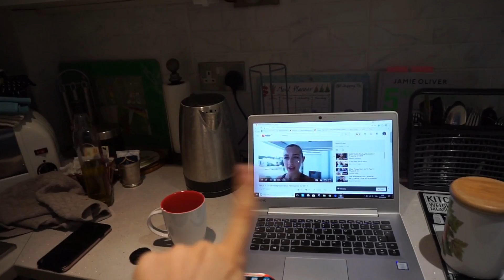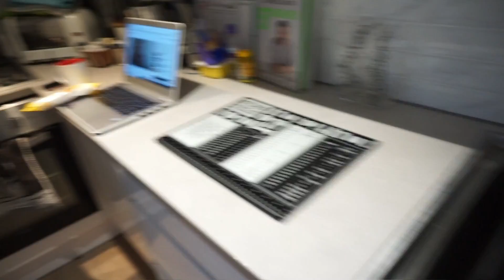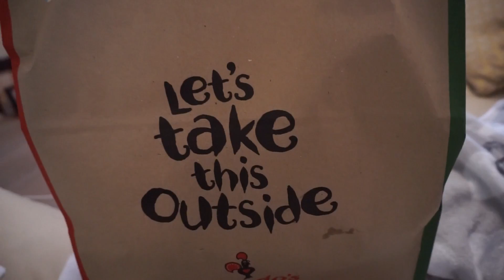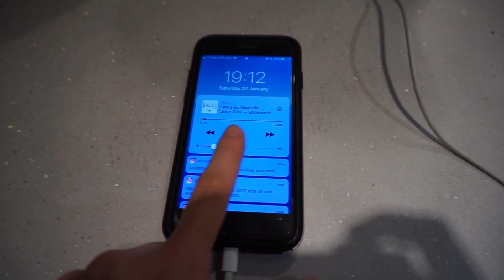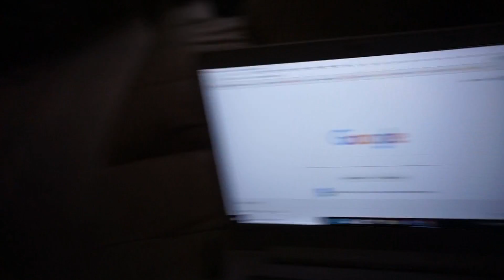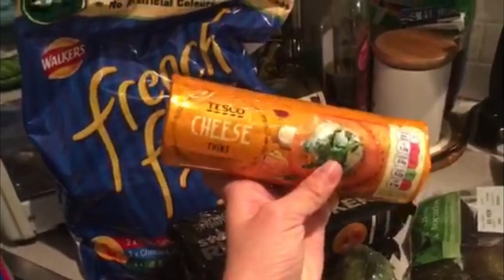VLOG | Cosy Weekend - Food, filming & cleaning | Asia Jade Walker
Hey, guys in today's video is a weekend vlog. Last weekend I stayed at home and got lots done so I thought that I would vlog it and show you what I get up to when I don't do much at all.